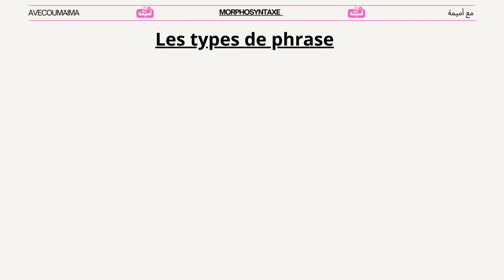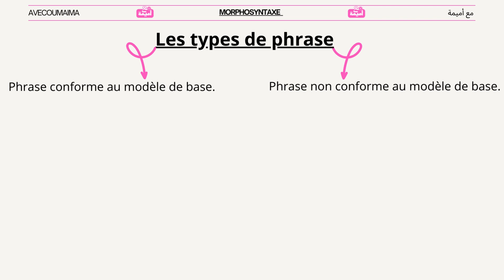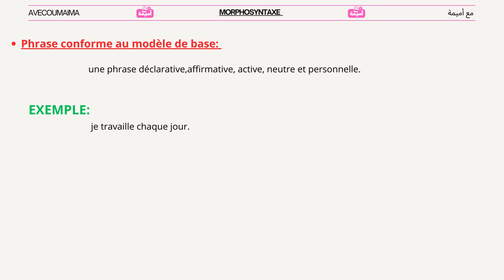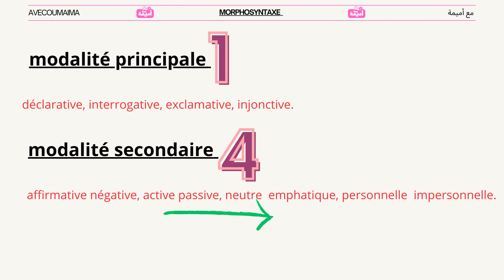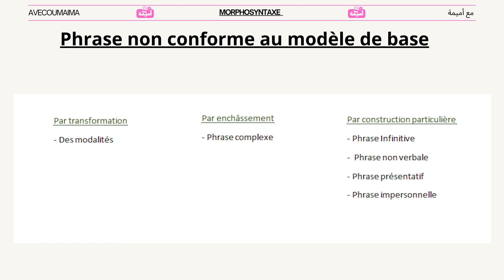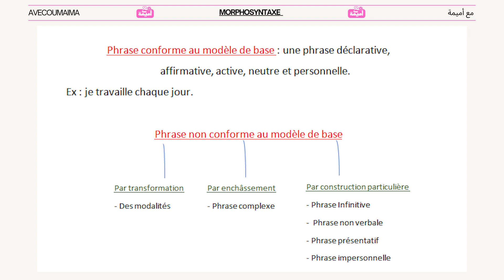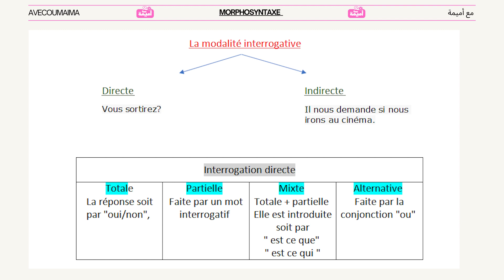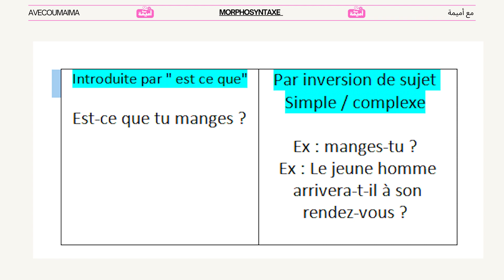Morphosyntaxe S3 - Explorez l'explication détaillée "Partie1"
cours complet MORPHOSYNTAXE S3

-les types de phrase.
-la phrase conforme au modèle de base.
-la phrase non conforme au modèle de base.
-modalité principale.
-modalité secondaire.

explication en français et en arabe
cours complet et bien détaillé